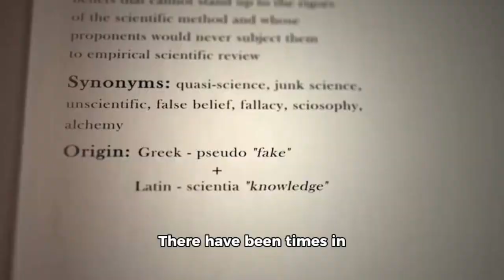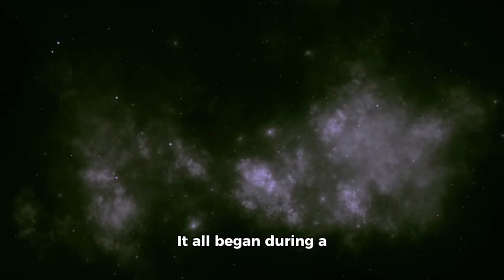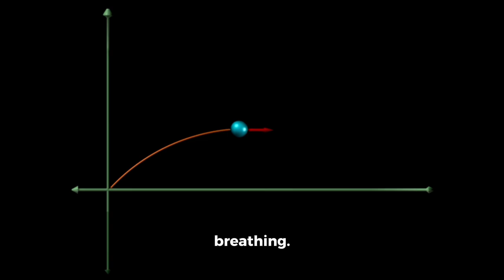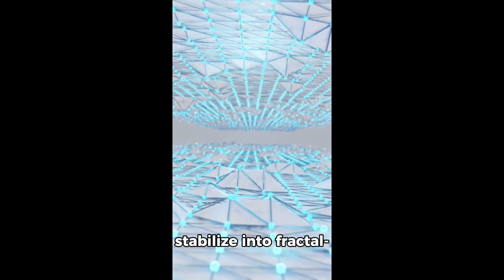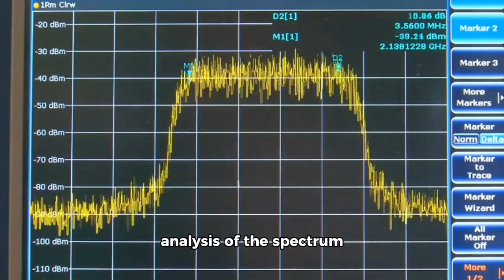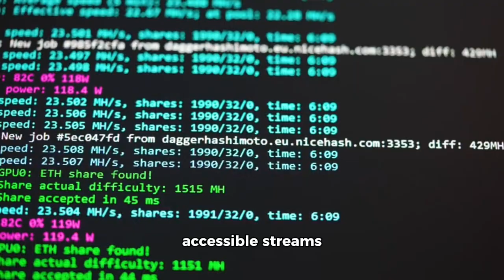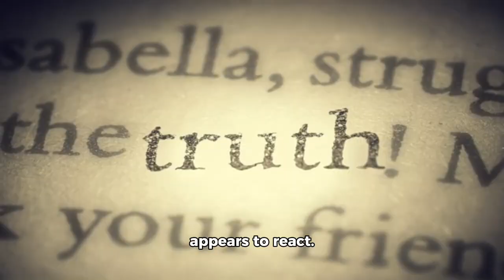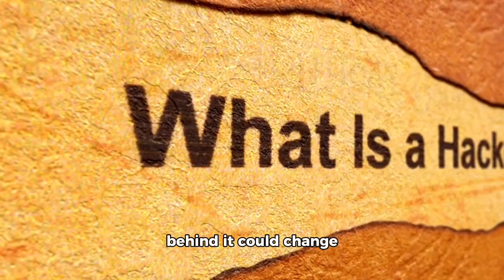James Webb Telescope Just Detected a TERRIFYING Object in Deep Space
📌 Title

📄 Description

🚨 The James Webb Space Telescope (JWST) has just made one of the most terrifying discoveries in deep space, shocking the scientific world! 🌌 What exactly did NASA and the James Webb team uncover billions of light-years away? Could this mysterious object rewrite our understanding of the universe?

In this video, we break down:

🔭 What the James Webb Telescope actually saw

🌠 The scientific theories behind this terrifying object

🧠 Expert reactions from NASA, Michio Kaku, and Neil deGrasse Tyson

🚨 What this could mean for the future of space exploration